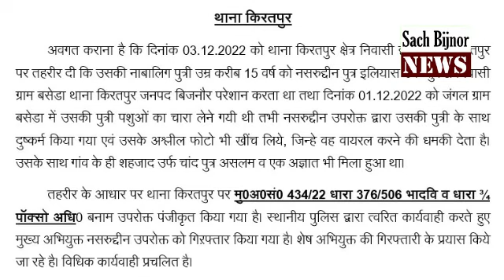किरतपुर में बच्ची के साथ पहले गलत काम किया फिर फ़ोटो खिंची और वायरल की धमकी आरोपी गिरफ्तार ? BIJNOR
SACH BIJNOR NEWS